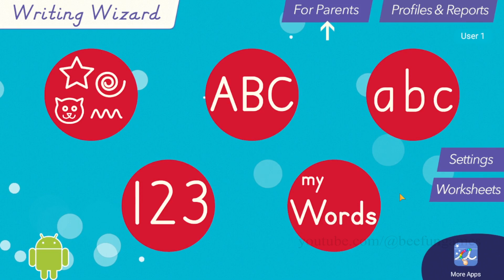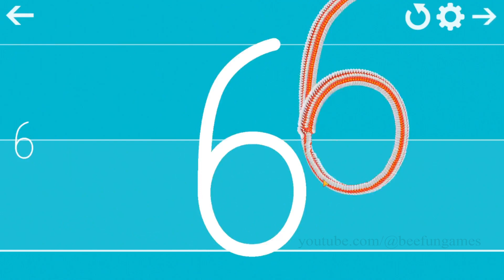Writing Wizard Learn Numbers Gameplay for Kindergarten Toddlers Preschool Kids part 3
LEARN HANDWRITING

Writing Wizard is an award winning educational app used in many schools (110,000 units sold).
It helps your kid to learn how to write the alphabet, numbers and words through a fun system carefully designed to maintain motivation.

FEATURES

• Show and learn how to write letters correctly
• Learn to write uppercase & lowercase alphabet letters, numbers with phonics
• Ability to add your own words
• 10 fonts (including 3 most popular USA fonts)
• Many tracing options
• 50+ fun animated stickers and interactive games at the end of the learning activity
• Shapes tracing activity for toddlers
• Learn phonics for letters in 6 languages
• Create worksheets and print them to help your kid to write on paper

Suitable for kindergarten, toddlers, early learners, preschool and 1st and 2nd grade kids.